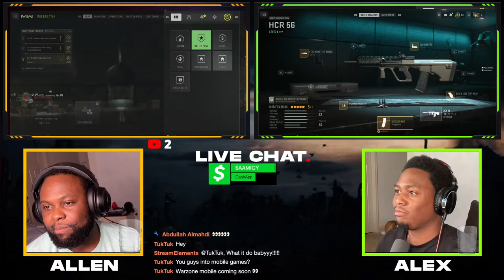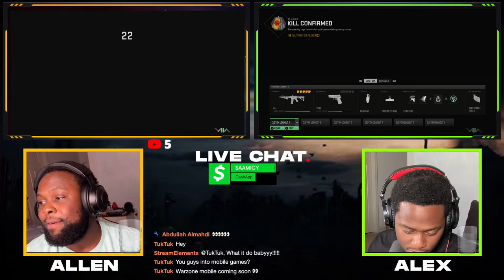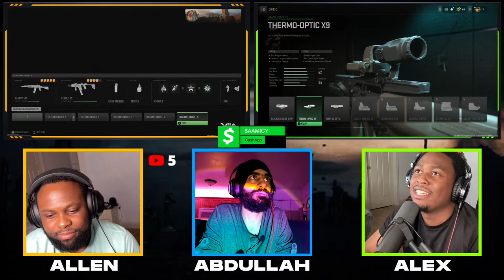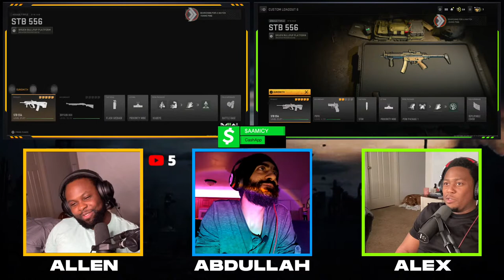Call of duty Modern Warfare II Live!!